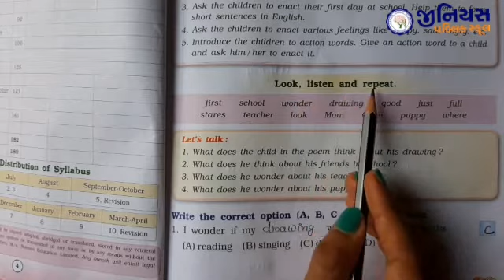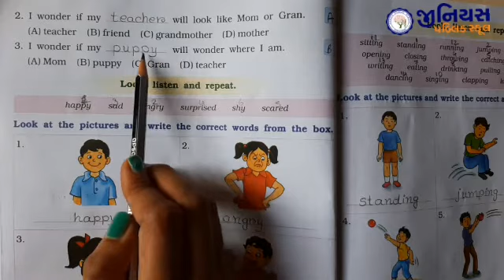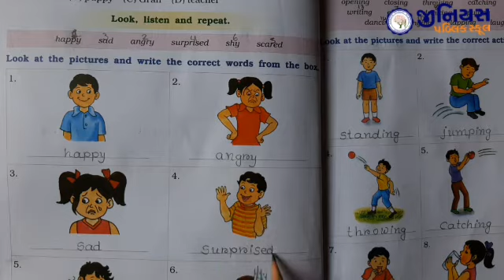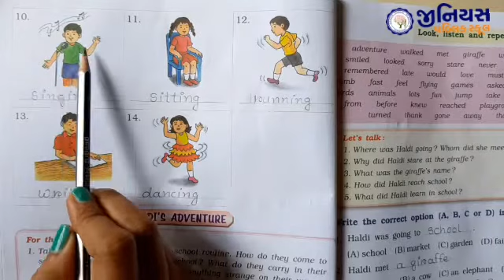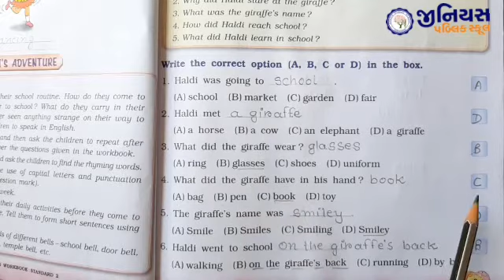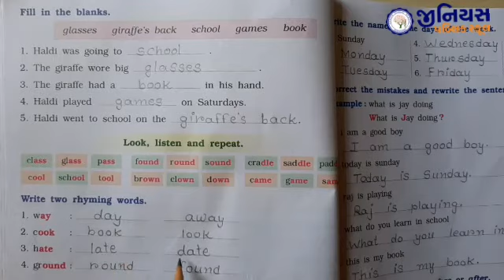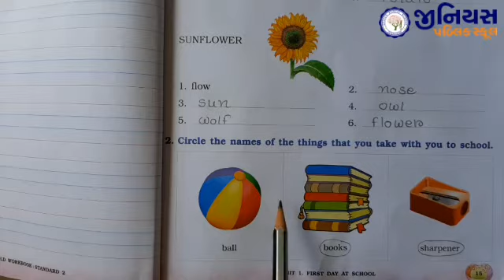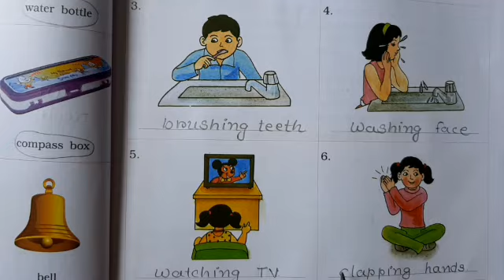STD 2 | ENGLISH | UNIT 1 | FIRST DAY AT SCHOOL | PART - 4